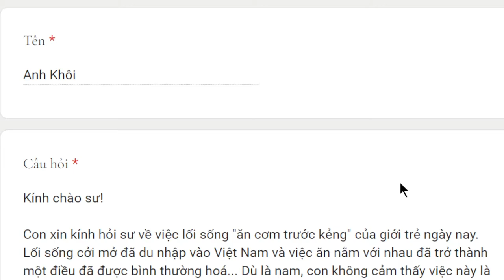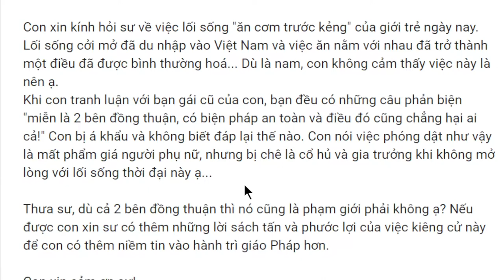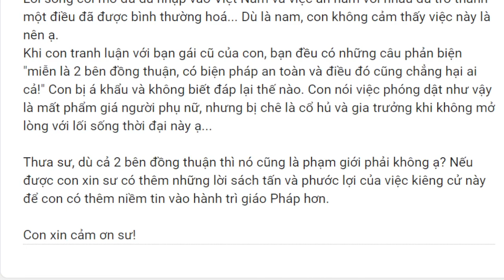1769. “Ăn cơm trước kẻng” có phạm tà dâm?